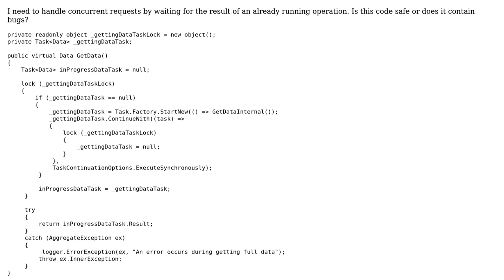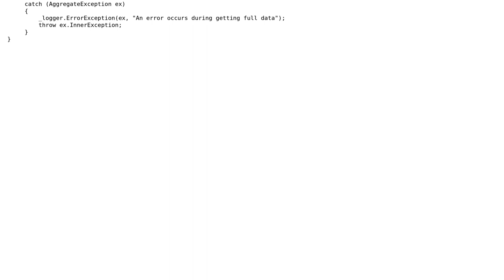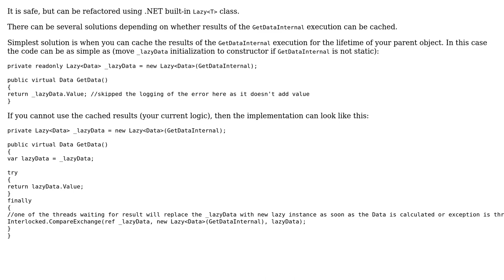Code Review: Getting data async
With thanks & praise to God, and with thanks to the many people who have made this project possible! | Content (except music & images) licensed under CC BY-SA | Music | Images & others | With thanks to user Jamal user Anatoly user almaz and the Stack Exchange Network Trademarks are property of their respective owners. You are responsible for your own actions.